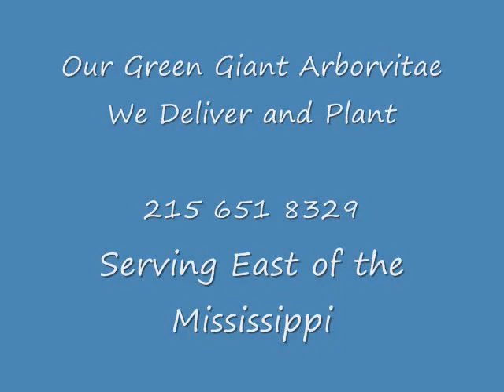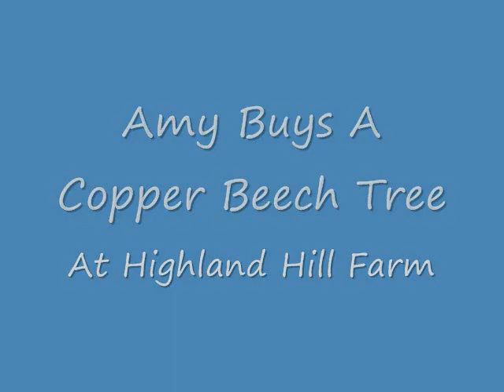Using Trees and Shrubs for a Mixed Boarder or Buffer in Landscaping Pa area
Using Trees and Shrubs for a Mixed Boarder or Buffer in Landscaping Pa area We deliver and plant Call [PDF] Removal of Old Model Chain Saw Chaps from - NATIONAL INTERAGENCY ...[PDF] U.S. Forest Service Briefing to the NWCC Wildlife Workgroup ...File Format: PDF/Adobe Acrobat - View as HTML
The notice in the Federal Register proposes changes to existing USFS Handbook Sections, ... elaborate on the screening process, including siting, general, ...
Earth First protest outside The US Forest Service office ...Jul 12, 2010 ... screening room ... The so-called "US Forest Service" is bureaucracy cover for a BIG FAT lumber salesman in the service of wood product industry. So - as someone who is fully opposed to the USFS handout to loggers ...